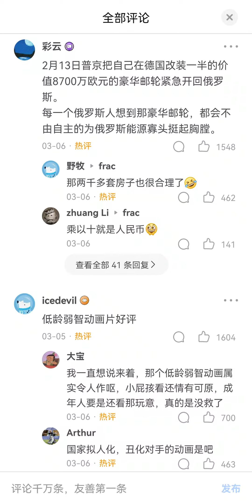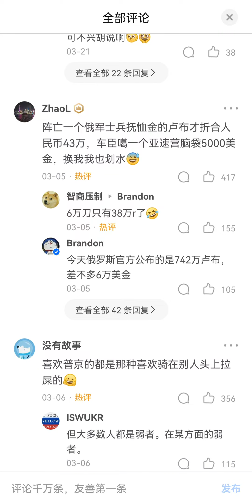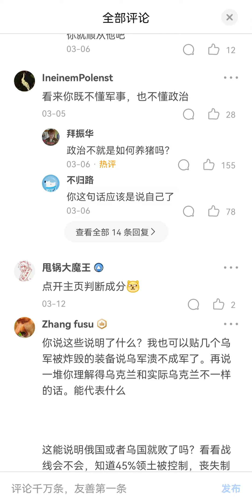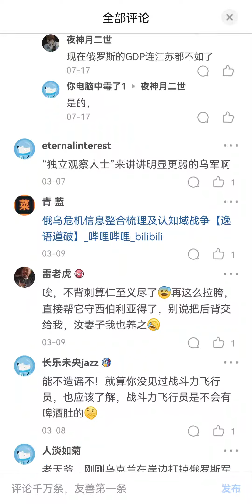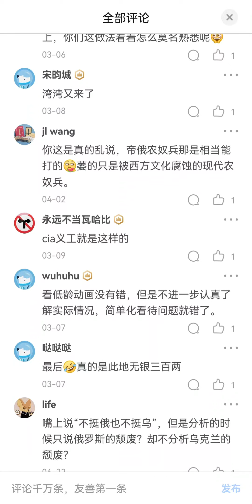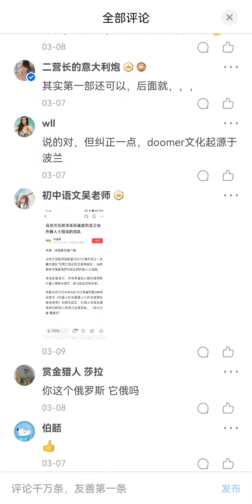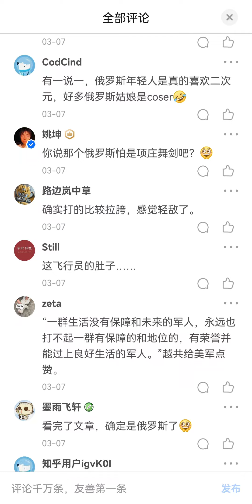中国对俄罗斯的认知完全是错误的，俄罗斯实际上就是个费拉不堪的二流国家，却在中国籍俄国爱好者的虚假宣传下变成了完美的国家。